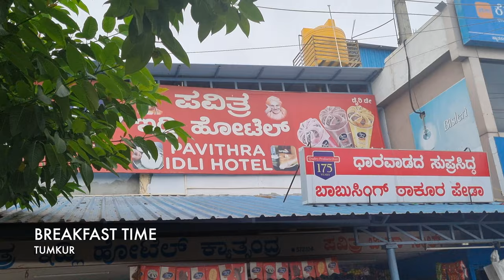Weekend treks near Bangalore | 1 day roadtrips near Blore | Nullenoor Windmill | Monsoon Ride in 4K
Nullenoor Windmills and Wind Turbines!

Weekend Getaway from Bangalore | Under 200 KM's One Day Picnic from Bangalore | Windmills-Nullenoor. Weekend Trekking and Hiking Spot near Bangalore | One day trips near Bangalore|

This video talks about a trek with my 9 year old son to watch Windmills of Karnataka near Bangalore. We go to Nullenoor, a place near Hiriyur between Sira and Tumkur. We cross Hagalwadi and Bukkapet in arriving at this little valley of dreams, during the monsoon month of July from Bangalore. Use the following Geo Coordinates to get here- Route to Nulenoor